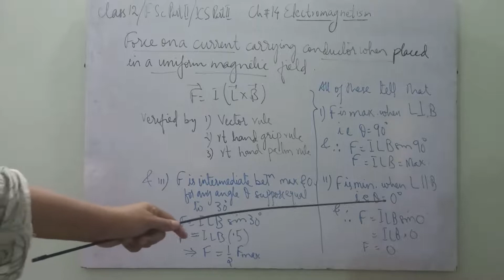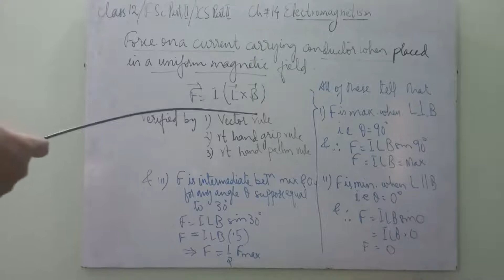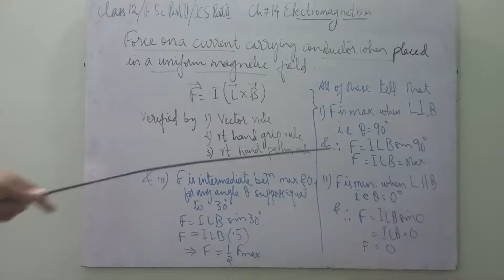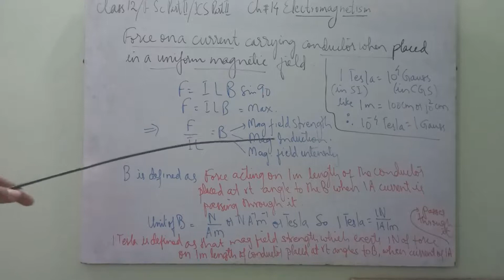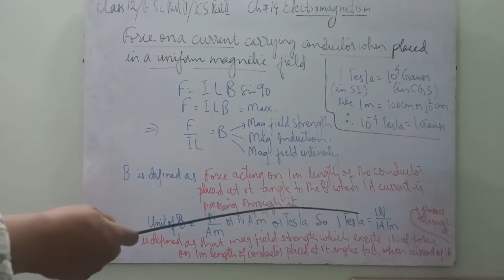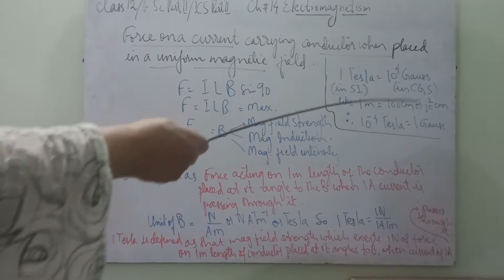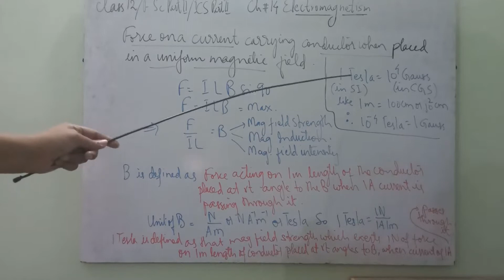Definition of Tesla ,L3,Ch14(Electromagnetism)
definition explained